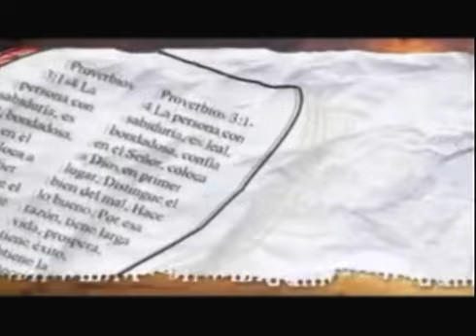KOINONIA KIDS 14 02 15 A